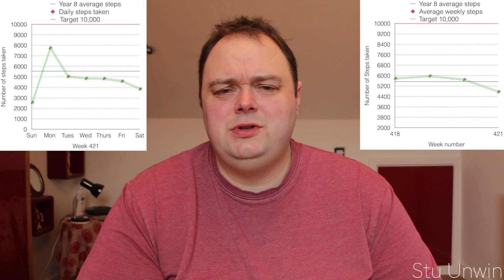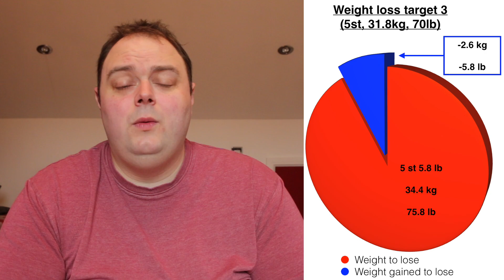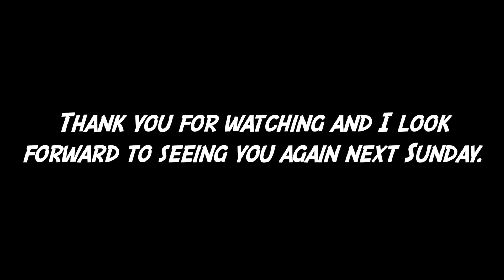My weight loss journey (Week 422)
This video is about me completing my 422nd week of my weight loss journey. We'll see if I've managed to lose any more weight when I complete another weekly weigh in and I'll compare my home weigh in result with my Slimming World weigh in.